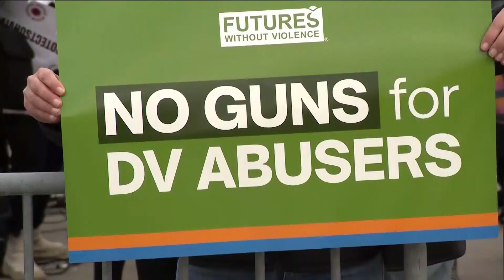Supreme Court hears 2nd Amendment case challenging law protecting domestic violence victims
The Supreme Court heard arguments in a Second Amendment case challenging a federal law that protects domestic violence victims.